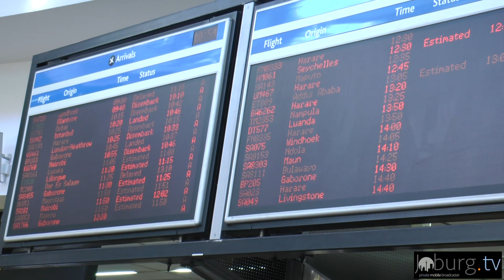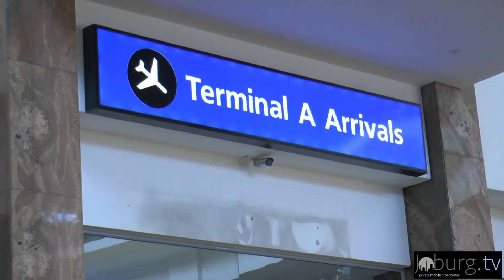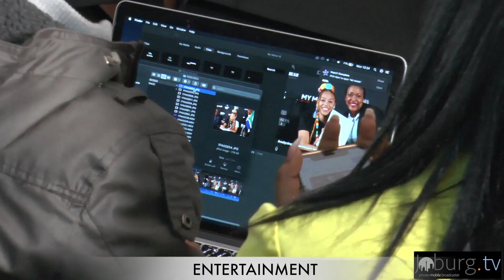Sho Madjozi -Home coming @ ORTIA -BET Award reception - Joburgtv Entertainment 1 July 2019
Joburgtv Entertainment & Lifestyle
Is an urban online programme  that webcasts entertainment events, artists and performers,  movie trailers, entertainment news and awards coverage. We also over fashion, travel, motoring, music, film, property, wining and dining events in Johannesburg.